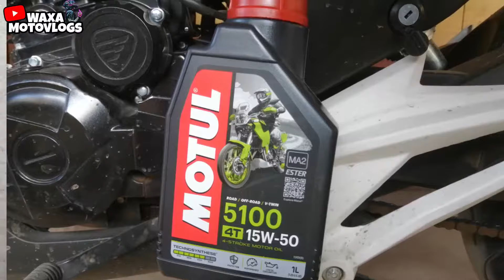Como cambiar el aceite a una moto italika 150 1 Waxa Motovlogs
Dale un vistazo a estos videos
Publicamos Motovlogs y observaciones diarias que realmente deberías saber si eres fanático.